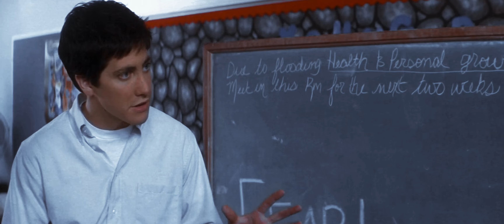Além do Vazio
O vídeo gira em torno de questões existenciais, solidão, busca por significado e frustrações com a sociedade. Cada personagem expressa, de alguma forma, um sentimento de desconexão com o mundo ao redor, o que reflete bem o vazio e a angústia da vida moderna.

Filmes Usados:
Taxi Driver
Clube da Luta
Batman:Cavaleiro das Trevas(2008)
Donnie Darko